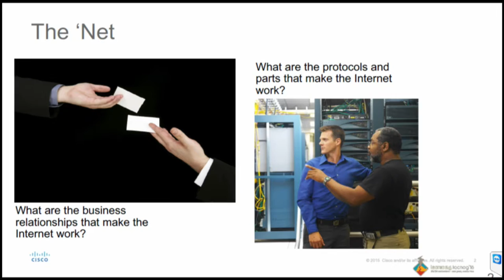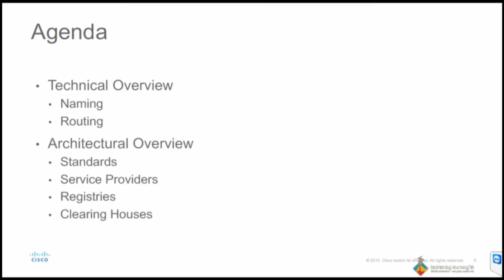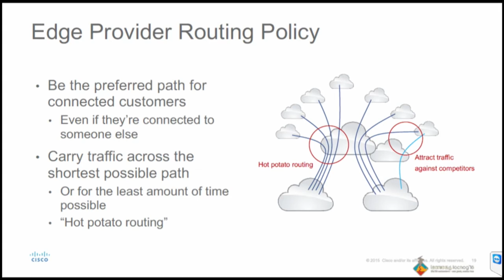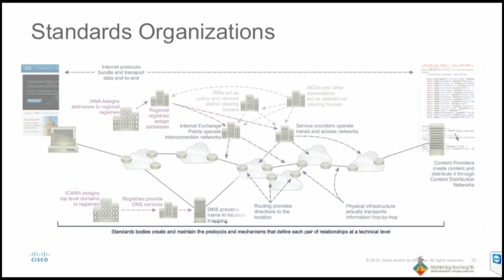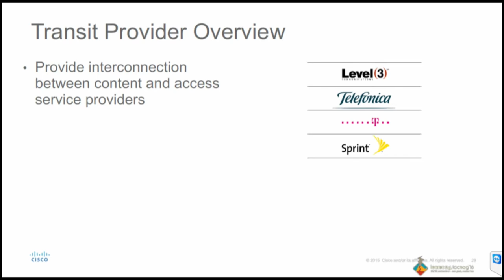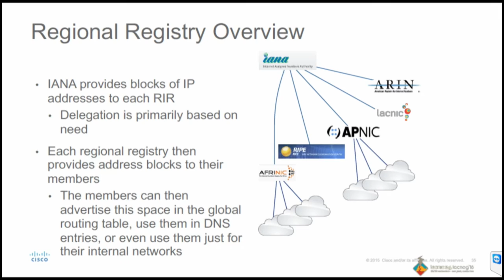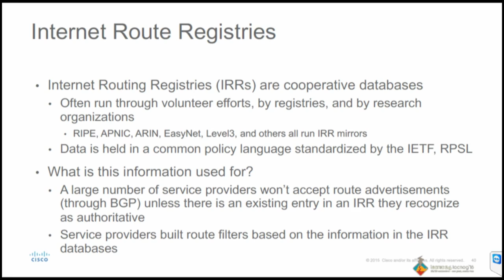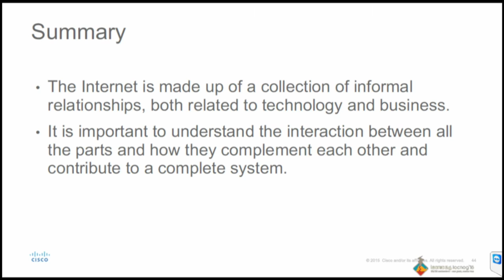Key Note Speaker: El Ecosistema de Internet Álvaro Retana (CISCO)